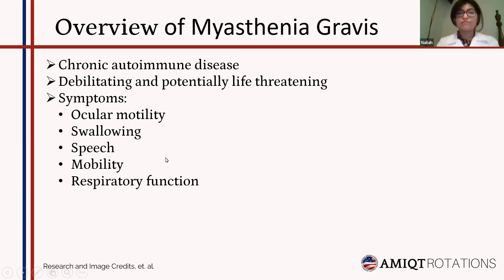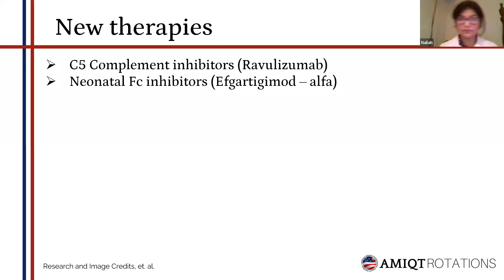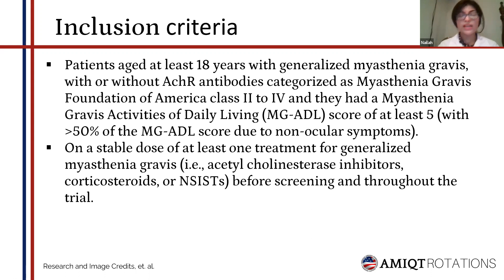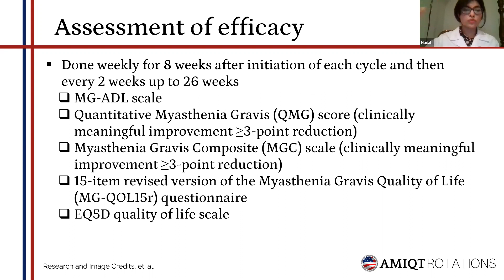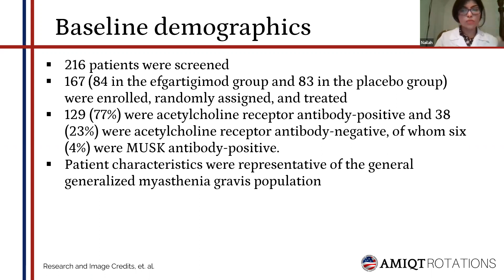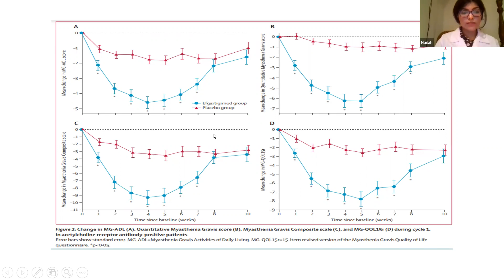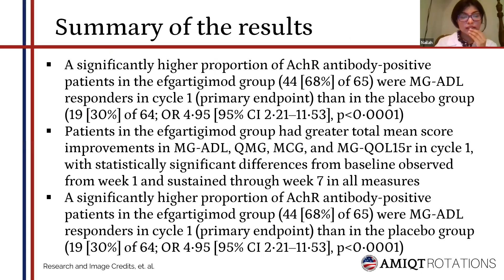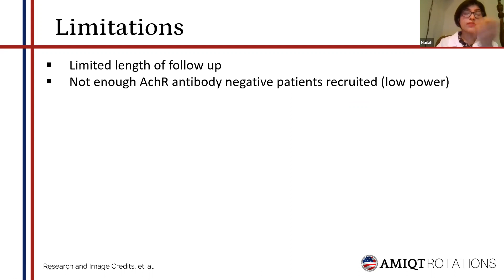AMIQT - Dr, NailahAsif - Efgartimod Alfa for Myasthenia Gravis